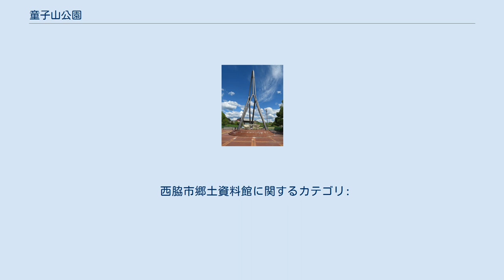童子山公園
童子山公園（どうじやまこうえん）は、兵庫県西脇市西脇にある都市公園（総合公園）である。
 西脇市内の童子山（標高96.7 m）にある公園。
遊歩道・展望台・四阿(あずまや)・芝生広場・屋外ステージ・遊具(滑り台他)・バードケージ・人口池・公衆トイレなどが整備されている。
展望台から西脇市街を一望できる。
公園内には総合市民センター、郷土資料館などが併設されている。
総合市民センター内にある「おまつり広場」では毎年8月に「へその西脇・織物まつり」が開催されている。
施設入場料は全館無料、駐車場は100台収容可能。
 1910年（明治43年）から公園として整備され、一度荒廃したが1971年（昭和46年）からの再整備により現在の形となった。
 童子山180°展望 1984年（昭和59年）から2016年（平成28年）までは郷土資料館と同じ建物の1階に西脇市図書館が設置されていたが、Miraie（西脇市茜が丘複合施設）の開業に伴い同施設内へ移転している。
 部屋数15部屋、2,500人を収容可能（宿泊不可）。
体育館・武道館・研修館を併設、館内に西脇市子育て学習センターがある。
 播州織の歴史、昔の農機具・日常雑貨を常設展示している他、定期的に各種特別展を開催している。
年間入館者数12,000人。
 フーコーの振り子 1981年に開催の神戸ポートアイランド博覧会の川鉄地球館で設置されたフーコーの振り子を移設したものである。
博覧会後に西脇市に寄贈され、童子山公園に設置された。
2011年4月24日に「西脇ふりこフェスティバル」が開催され7時間稼働した。
2019年9月現在、稼働せず。
 ^ 西脇市の都市計画 ^ a b c d 「日本一重いおもりの「フーコーの振り子」」『朝日新聞朝刊』、2011年4月22日、29面。
 西脇市郷土資料館に関するカテゴリ: